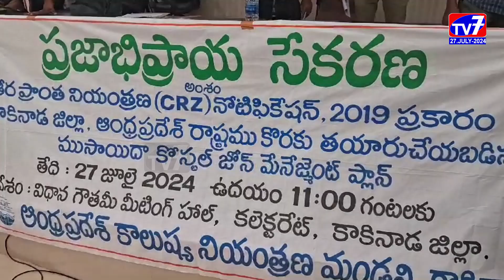కోస్టల్ జోన్ మేనేజ్ మెంట్ ప్లాన్ ప్రజాభిప్రాయ సేకరణకు తీవ్ర వ్యతిరేఖత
పర్యావరణ,అటవీ,  వాతావరణ మంత్రిత్వ శాఖ ఆధ్వర్యంలో  2019 కోస్టల్ జోన్ మేనేజ్ మెంట్ ప్లాన్ రూపొందించే కార్యక్రమంలో భాగంగా ఏర్పాటు చేసిన ప్రజాభిప్రాయ సేకరణ సమావేశన్ని తీరప్రాంత ప్రజలు తీవ్రంగా వ్యతిరేకించారు.